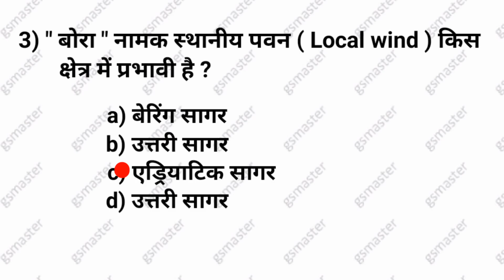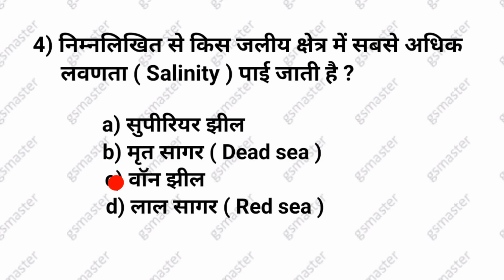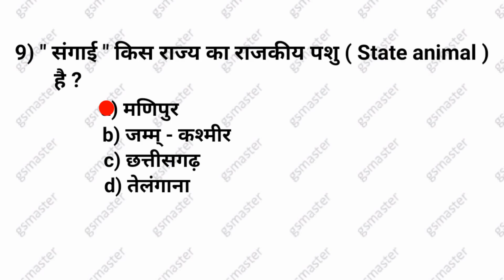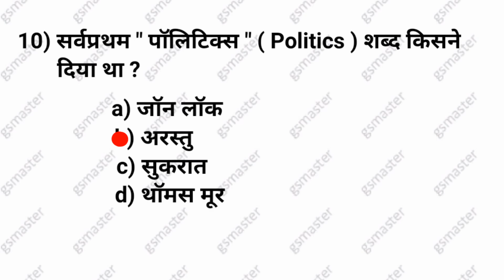Bihar SI - PT || Daroga Exam || Chune hue topics || Exam men anaa hi hai || ( 4 )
Dear students !
Naye topics aa chuke hain. Saare topics karne hain. Aaj History aur Chemistry ke important topics hain. Speedy men bhi achche topics pick kiye gaye hain. Chaliye ise samajhte hain.